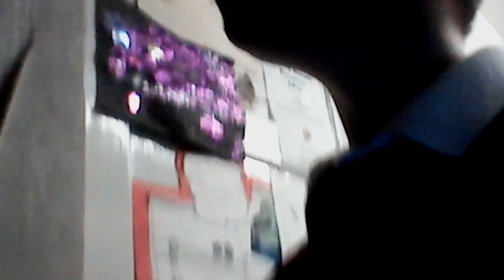22 February 2018